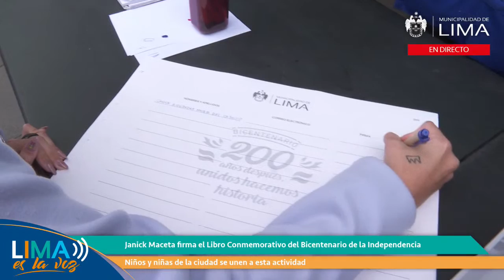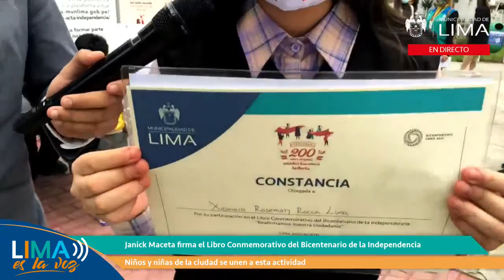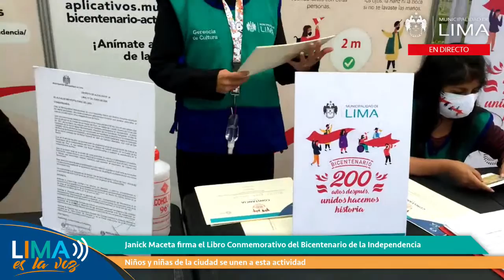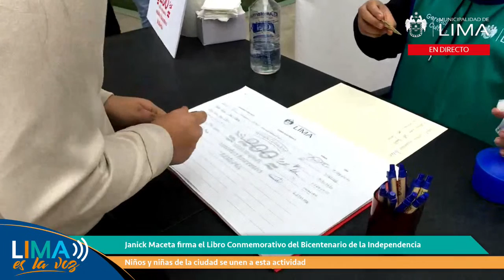Miss Perú 2020 firma el Libro Conmemorativo del Bicentenario de la Independencia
ENVIVO La Miss Perú 2020, Janick Maceta llegó al parque Neptuno para firmar el Libro Conmemorativo del Bicentenario de la Independencia, en el marco de las celebraciones durante el mes patrio.

¡Súmate tú también!

✍️ Puedes hacerlo de manera presencial en uno de nuestros 5 módulos